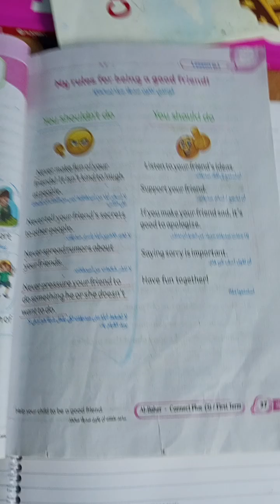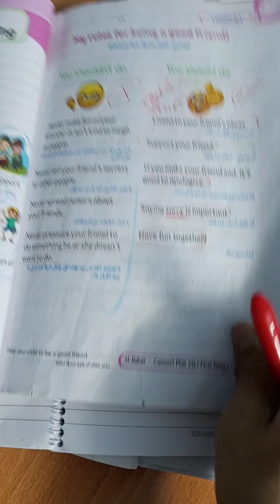connect plus 3 capsule 8 term 1 2025